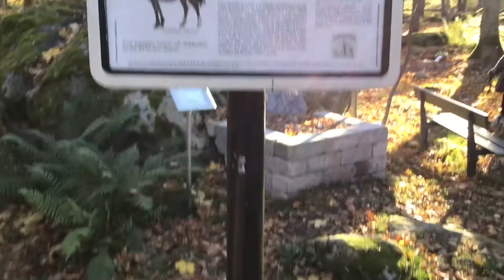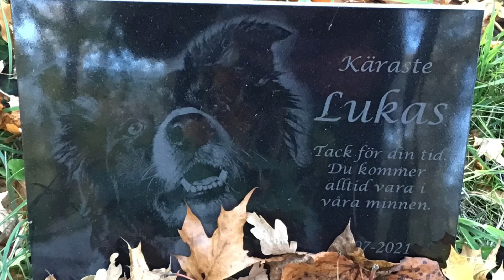Lurcher -vovvarna besöker Kaknäs Djurkyrkogård, Norra Djurgården, Stockholm…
”Det är höst vid Sveriges äldsta djurkyrkogård som är i drift, Kaknäs på Djurgården i Stockholm. En besökare tänder ett gravljus vid en gravsten. Någon annan sitter på knä och borstar försiktigt bort löven från en grav med naturstenar som är lagd i ring. Hon på knä kisar mot den lågt stående solen mellan trädstammarna. Sorgen över den döda hunden är är något som förenar oss levande med dem som begravde sina hundar 9 300 år sedan – på jägarstenåldern.

Kaknäs djurkyrkogård på Djurgården i Stockholm sägs ha kommit till av en slump år 1869. Författaren August Blaches hade begravt sin hund Nero vid en plats där Vallhallavägen idag ligger. När marken skulle exploateras grävde han upp de jordiska resterna av sin fyrfota vän och begravde dem vid Kaknäs. Händelsen engagerade och berörde dåtidens Stockholmare, vilket ledde till att fler hussar och mattar började begrava sina hundar där.”

Klicka in i länken för att ta del av mer text och fler bilder…